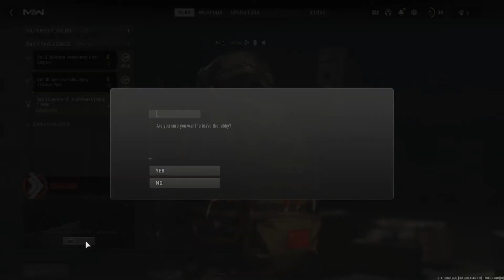Call of Duty: Just Knifes (MWII Gameplay)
My first Modern Warefare II gameplay. I had tons of fun making this one. I can have alot more of these or different types of MWII videos.